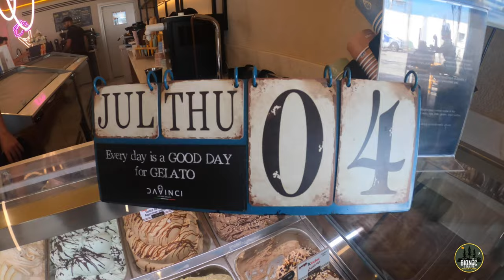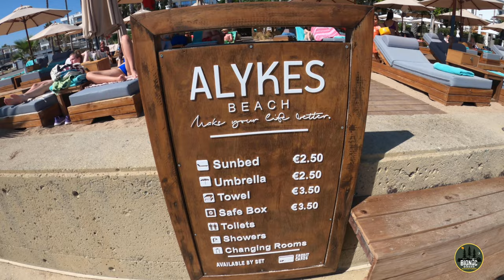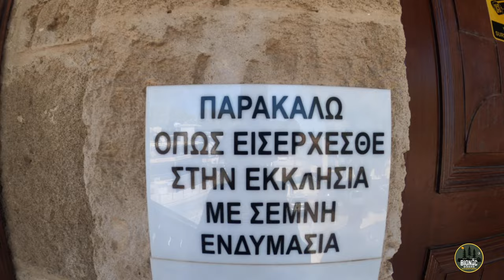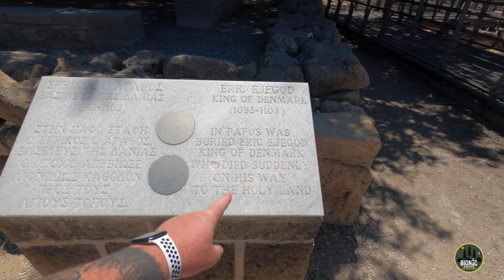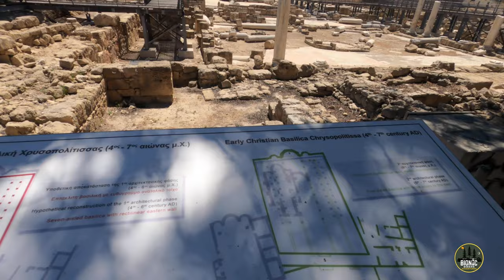What we found on our Paphos walkabout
What we found on our Paphos walkabout including the harbour, ancient architectural sites, a beautiful church, motorcycle hire, kebab shops, and the most gorgeous hand made ice cream.

We even checked out a pretty decent car rental company with prices that were just to good to refuse.

Come along with us as we go for a walkabout not that far from our hotel, Dionysos, and drop some insights that might just interest you.

Ride safe
N&L x